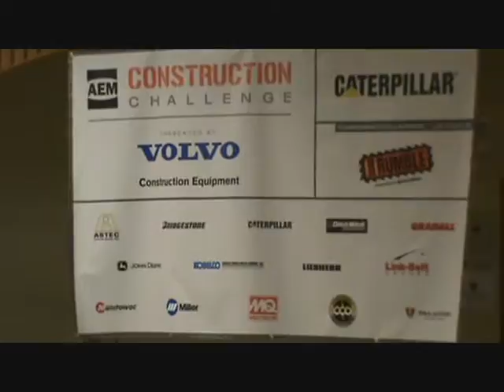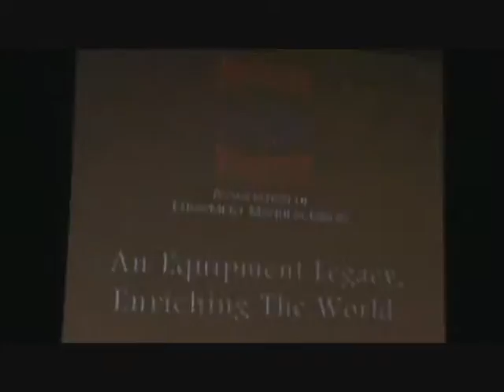AEM Construction Challenge.wmv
The Association of Equipment Manufacturer's Construction Challenge that took place in Toronto, Ontario, in January 2011